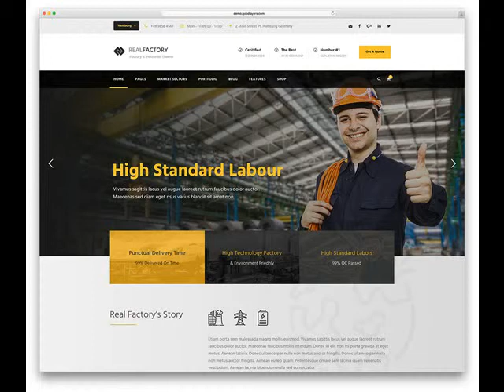Tolleson AZ companies who build websites .mp4